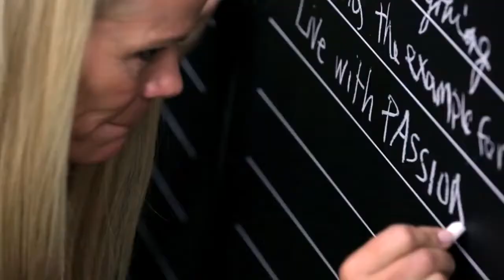Rodan + Fields Convention 2016 Save the Date